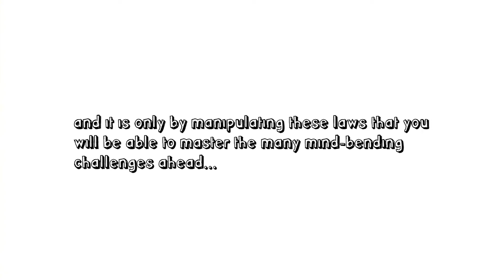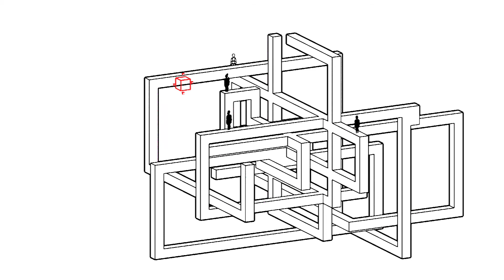Echochrome - Ultra High Definition Trailer (1440p)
Here's the official trailer for Sony's mind bending puzzler "Echochrome".